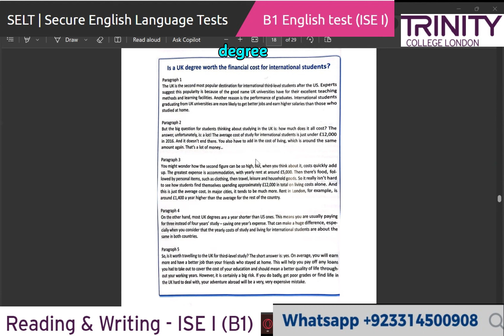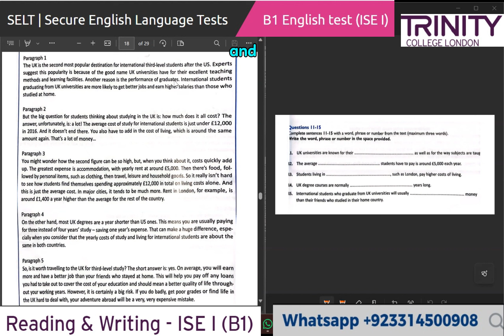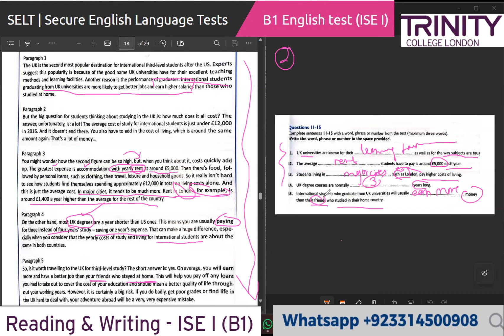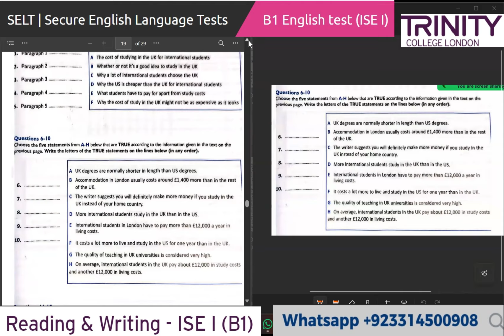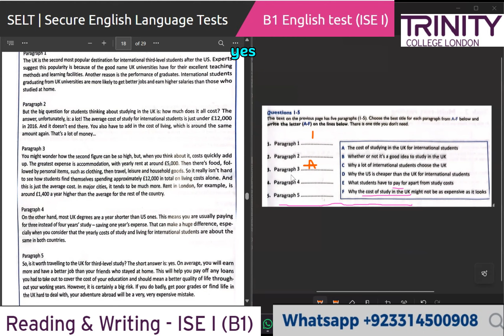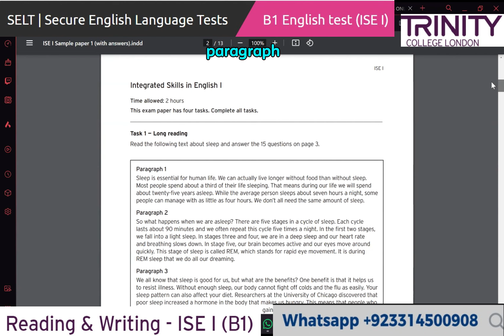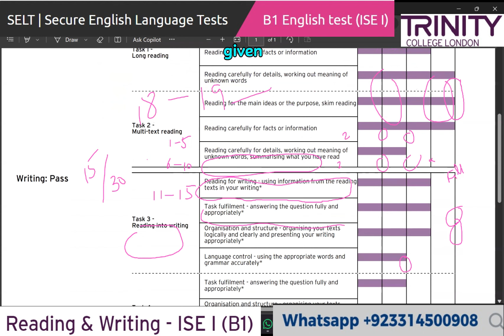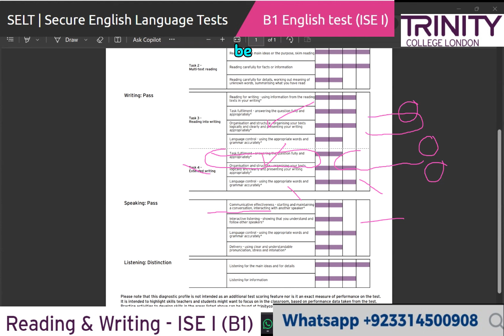Trinity College London - ISE I (B1) Integrated Reading & Writing ||Extended Task 4 |Tips | UKVI